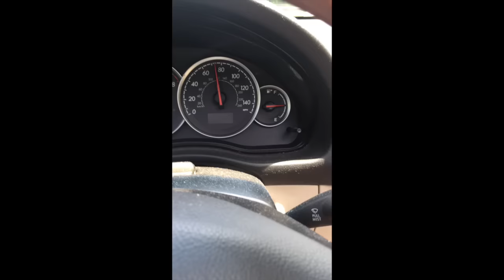LegacyKnitz Episode 24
This video is about LegacyKnitz Episode 24